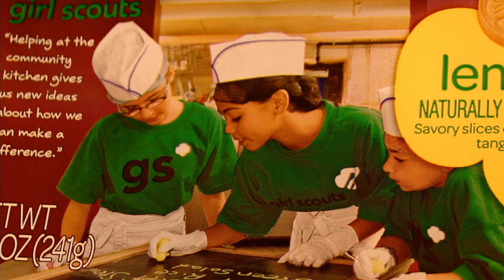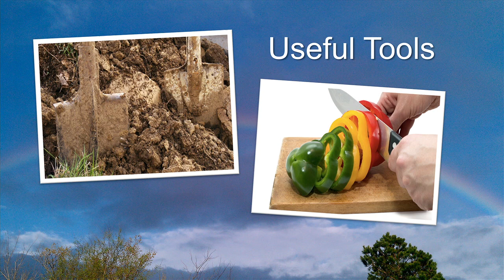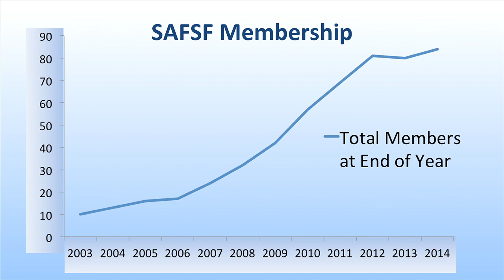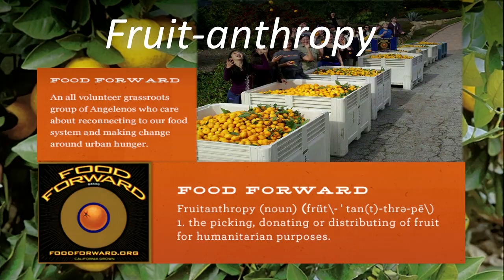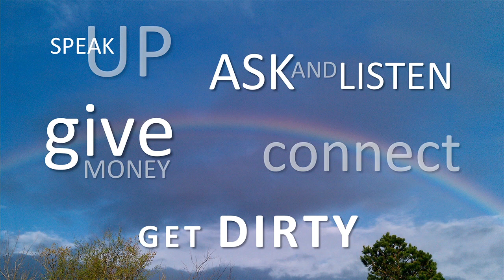Changing the way we give: Virginia Clarke at TEDxManhattan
Virginia Clarke is the executive director of the Sustainable Agriculture and Food Systems Funders (SAFSF), an international network of Grantmakers. SAFSF offers opportunities for shared learning and information exchange, collaboration, and seeks to increase philanthropic awareness of the issues as well as funding needs. She came to SAFSF in January 2003 from the University of California's systemwide office for the Education Abroad Program where she served as a Senior Analyst and Regional Director Assistant for Asia and Africa, coordinating university-level student exchanges.

Previously, Virginia spent five years as a program director with the Salzburg Seminar in Salzburg, Austria where she led programs for emerging world leaders on a wide array of issues including food security, sustainable agriculture, international non-governmental organizations, leadership, and various legal themes. She also coordinated the Seminar's outreach to Latin America. Other learning/employment opportunities over the last thirty years have included a stint at the World Bank; a management reorganization for a private clothing manufacturer in Bolivia; assisting immigrants in their efforts to secure legal residency in the U.S.; and multiple positions within the broad food service and hospitality industry.

Fluent in Spanish, she has a Masters in International Administration from the School for International Training.  In addition to her years in Austria, Virginia has lived and worked in Spain, Bolivia, Mexico, and seven states in the U.S.  She lives in Santa Barbara, California with her youngest daughter, and daydreams of the Northern Lights and visiting her eldest daughter in Alaska.